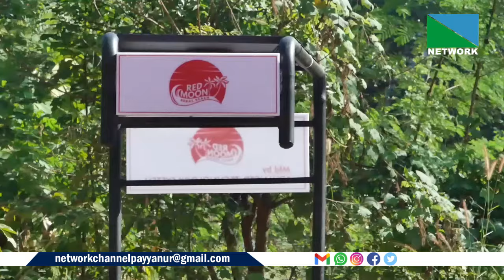ഫോസില്‍ ഇന്ധനങ്ങളെ കൈവി'് എല്ലാം ഇലക്ട്രിക്കലാകു പുതിയ കാലത്ത് ഒരു ഇലക്ട്രിക്കല്‍ ജെസിബി നിര്‍മിച്